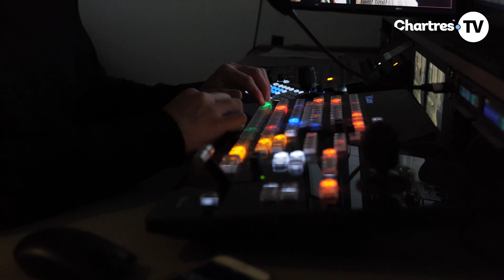Les yeux de Morgane, animatrice inclusive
Morgane Legrand anime une émission sur le handicap et l’inclusion. Une émission inclusive jusqu’à l’animation puisqu’elle est, elle-même, malvoyante.

Morgane souhaite porter des messages et jouer les portes paroles pour des associations et des causes humanitaires.

Dans ce but, elle anime l’émission Avec les yeux de Morgane. Elle y prend le sujet de l’inclusion à contre-courant en cherchant à faire connaître l’univers du handicap auprès des valides. Le tout de façon optimiste et avec humour.

Rencontrez Morgane, comme vous êtes.